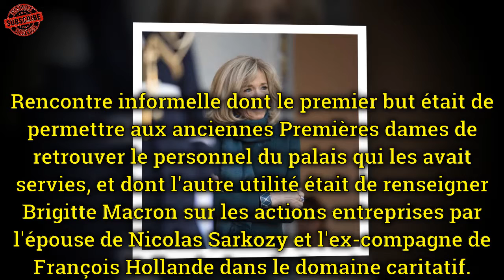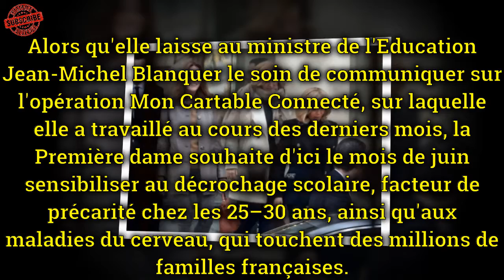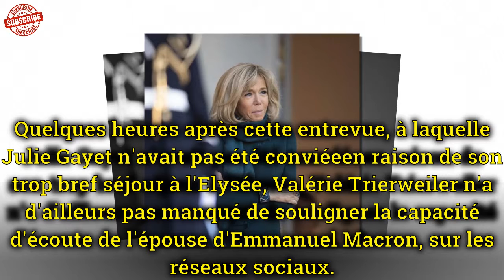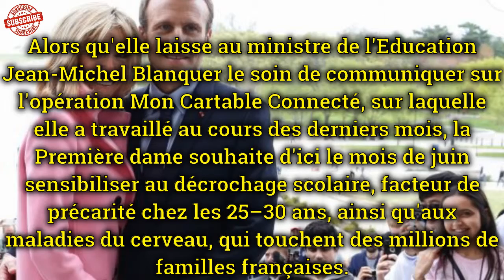Brigitte Macron, Carla Bruni-Sarkozy, Valérie Trierweiler, toutes les trois réunies à l'Elysée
Le voyage de Meghan Markle à New York n'a pas fini de faire parler | FRANCE NEWS
Si Michel Sardou fait montre de discrétion, c’est qu’il a dû faire face à de nombreux tracas ces derniers temps, dont une terrible hospitalisation.

Laetitia Milot, « en fauteuil roulant, fauchée par un terrible accident »

Laetitia Milot aurait d’après France Dimanche été fauchée par un « terrible accident ». Et elle ne se déplacerait qu’en fauteuil roulant.
Le magazine people prétend en effet que l’actrice, qui n’a jamais été épargnée par le destin, a été fauchée par un terrible accident.
« Personne parmi ses nombreux fans n’a oublié le calvaire que la jolie brune a enduré lorsqu’elle a perdu le premier grand amour de sa vie Yannis, qui a succombé à un cancer en 2001 », rappelle dans un premier temps l’hebdomadaire people, avant d’évoquer aussi sa rude bataille contre l’endométriose, une maladie touchant une femme sur dix en France, et qui avait compliqué durant des années ses envies de maternité. Elle est depuis l’an dernier la maman de la petite Lyana.

Et de confirmer que l’ex candidate de Danse avec les stars va ‘bientôt être clouée sur un fauteuil roulant’.
Et si elle se trouve dans cette terrible situation, c’est en réalité pour les besoins de son rôle de ‘Lucie’ à la télévision.

Il s’agit d’une adaptation de son roman ‘Liés pour la vie’, sorti en 2017 chez Plon, et que la Une a décidé d’adapter sur le petit écran.

Il s’agit de l’histoire d’une championne d’équitation pour qui « tout s’écroule du jour au lendemain ».

Journal de France dont la Une est consacrée à Anne Sinclair met aussi à l’honneur le chanteur mythique et confirme que celui-ci a dû affronter plusieurs tourments ces derniers mois. Non seulement il a été opéré d’un tendon, mais il a aussi perdu l’un de ses proches emporté par le cancer.

« Le chanteur est en deuil suite à la mort d’un proche et ancien employé de Johnny Hallyday », indique le magazine people.

Il s’agit d’un dénommé Bruno Schillaci, qui était aussi ex-garde du corps et chauffeur de Johnny Hallyday.

Comme l’avait déjà révélé par le magazine Ici Paris, ce drame a beaucoup affecté Michel Sardou.

« C’est au début de l’année 2018 que le chauffeur de Michel Sardou s’est alors plaint de douleurs aux cervicales. Il s’est donc rendu à l’hôpital où il a subi divers examens. Les médecins ont détecté « une masse graisseuse derrière le cœur ». Les prémices d’un cancer des poumons qui s’est très vite généralisé ».
Un drame évidemment pour le chanteur mythique, qui serait par ailleurs remis d’aplomb après une opération des tensions. Il ne se déplacerait plus en fauteuil roulant.

Le prince Charles n’est pas le père d’ Harry, l’ADN le prouve
[CHOC] Le prince Charles n’est pas le père d’ Harry, l’ADN le prouve
Le prince Charles aurait désavoué le prince Harry après des analyses ADN, confirmant qu’il ne serait pas son vrai père.

C’est l’allégation choc du dernier numéro de Globe, qui revient une nouvelle fois sur cette rumeur.
Une photo du prétendu vrai père de l’époux de Meghan Markle a été publiée. Il est roux comme lui.
La jeunesse de la reine Elizabeth II en images Revoyez les images de la princesse Elizabeth II de l'enfance à la reine Elizabeth II

Après la démission du roi Édouard VIII en 1936 pour épouser sa maîtresse Wallis Simpson, la princesse Elizabeth n'avait alors que 10 ans et devint le deuxième successeur au trône après son père. Quinze ans plus tard, la princesse épouse le prince grec Philip, un charmant couple, et devient reine Elizabeth II pour diriger le Commonwealth d'Angleterre. Avec plus de 60 ans de règne, elle est l’une des plus grandes souveraines de Grande-Bretagne, après la reine Victoria (régnant au Royaume-Uni depuis 63 ans, 217 jours.)
La MU peut revenir dominer la Premier League
L'ancien capitaine de la MU, Nemanja Vidic, estime que son ancienne équipe peut disputer le titre de Premier League la saison prochaine, s'il ajoute quelques signatures précieuses cet été.
MU a contesté la Premier League, Zidane est toujours allé à Chelsea
Solskjaer se porte très bien depuis le remplacement de Mourinho par MU
MU est actuellement classé 4ème - suffisamment pour assurer une place à la Coupe C1 la saison prochaine. Cependant, la Premier League a encore 12 tours, et devant le Manchester est le derby anglais
Les enseignants et les étudiants de Solskjaer doivent gagner à Arsenal avec un point de retard. À Southampton, ce 27ème round n’a aucune chance de s’élever.

Zinédine Zidane a si bien joué que l’entraîneur Marcello Lippi de la Juventus a déclaré: "Zinédine Zidane est le talent le plus remarquable au monde depuis 20 ans. Je suis honoré d'être son entraîneur. "

La reine El